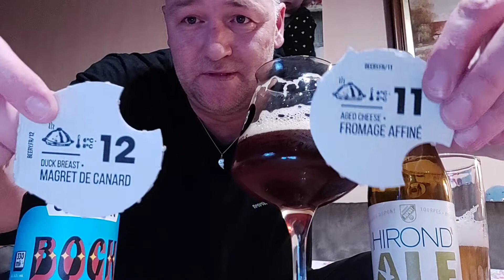Jo' Beer Reviews - Beery Christmas n°11 + n°12 Dupont (Belgium) 6% abv and Camden (UK) 6.5% abv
Since i was a day behind i did 2 beers from the Beery Christmas (Hopt). Dupont Hirond'ale and the Camden Bock lager.